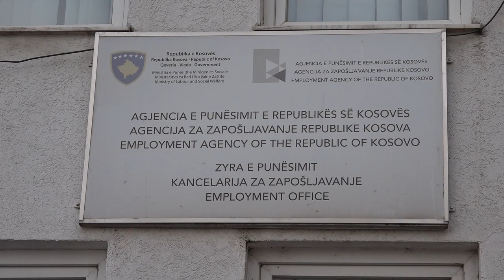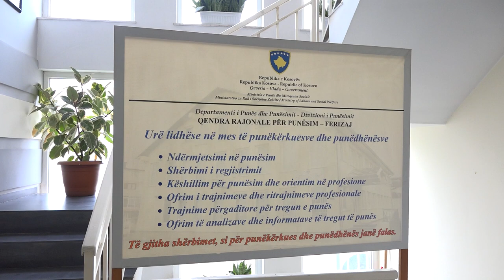Zyra e Punësimit edhe në vitin 2024 do të ofroj skema të shumta punësimi